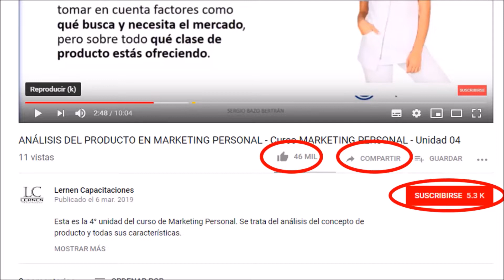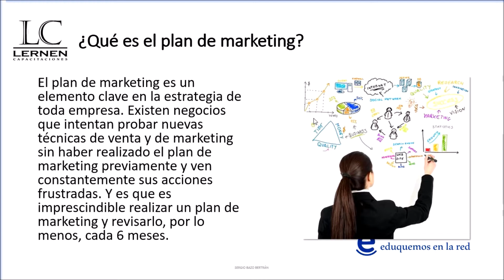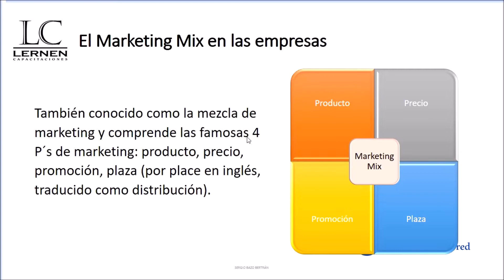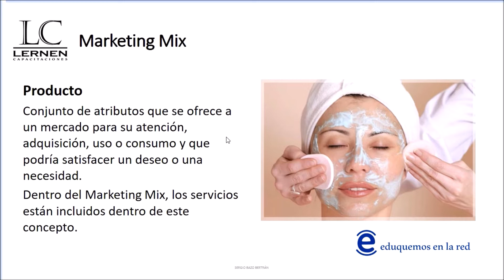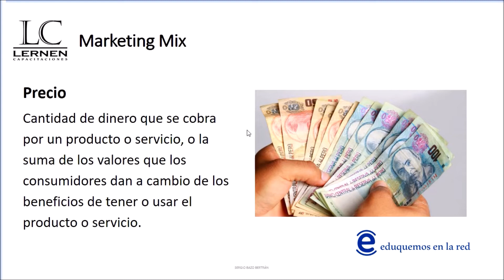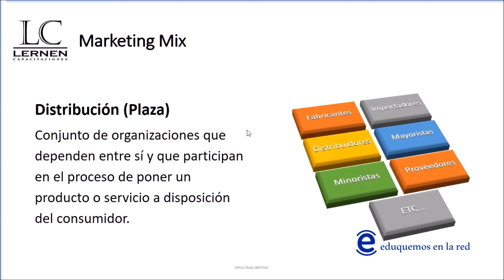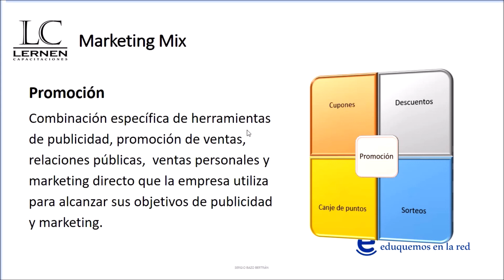Estructura del MARKETING MIX - Fundamentos de MARKETING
En este video explico la estructura y concepto de cada una de las partes del MARKETING MIX o MEZCLA DE MARKETING: Producto, Precio, Plaza y Promoción.